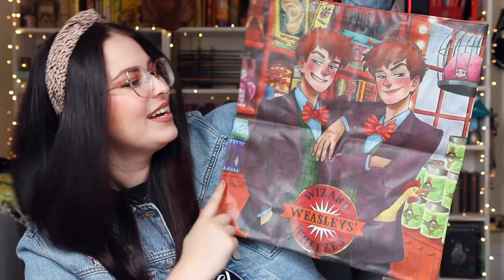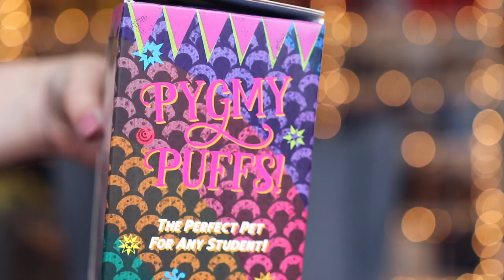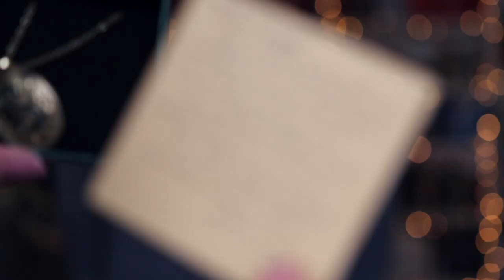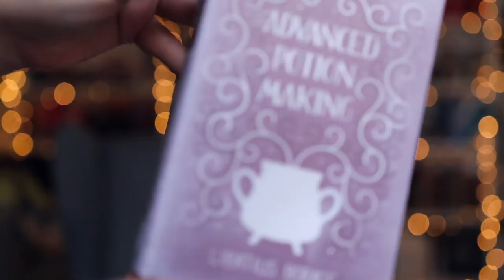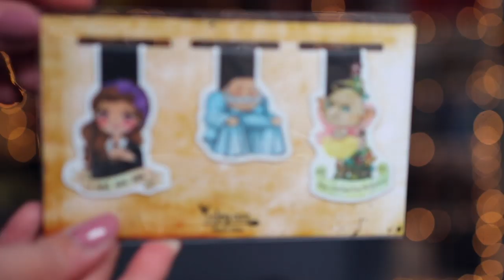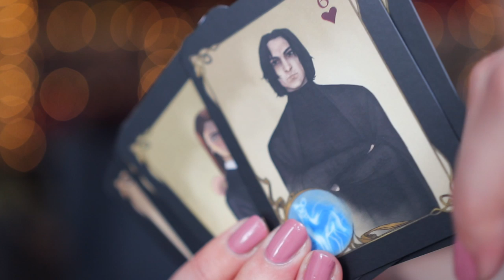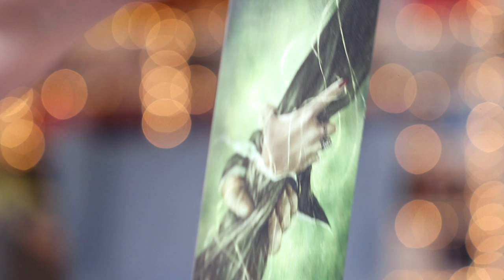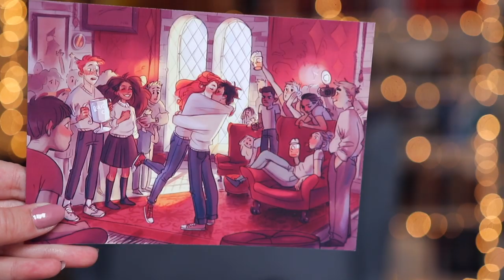LITJOY HARRY POTTER YEAR 6 CRATE! Spoiler: it's AMAZING | Book Roast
◇ OPEN ME ◇

This brought me so much happiness! Let me know if you liked the items too, don't forget to name the puff and let me know which item you loved the most!

Some FAQ about their crates:

Q:  When can you get the next Magical Crate (Year 7.1)
A: VIP List Subscribers get 24 hour access on September 10th at 10am MST. Sales open to the public on September 11 at 10am MST.

Q: When will the Year 7.1 Crate ship?
A: The Year 7.1 Crate is tentatively scheduled to ship the 1st week of December.

Q: What is the VIP List?
We are essentially holding a crate spot with your name on it for 24-hours before we let the general public buy it. When sales go live, we will send an email to everyone on that list with a secret link to purchase.

Book Roast
Suite 222
12 South Bridge
EDINBURGH
EH1 1DD
Scotland